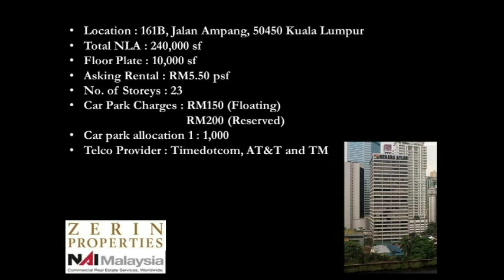Zerin Properties - Menara Atlan Office Space For Rent Kuala Lumpur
Menara Atlan (formerly known as Menara Naluri) is located along Jalan Ampang and is wholly owned by Atlan Group. Menara Atlan is easily accessible by public and private transportation. The office building is just about 300 meters to the Ampang Park LRT station and one stop away from the KLCC LRT station. Additionally, there is also a taxi stand and bus station located nearby.

HARUM DELIMA (REN: 03220)
Zerin Properties